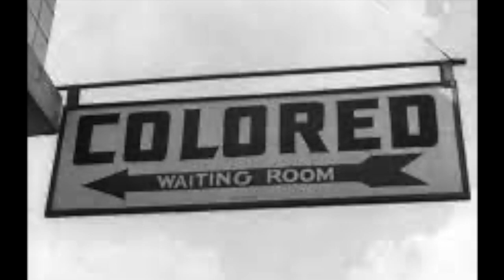Could they be bringing back segregation video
This is a video of my song about the outrageous Supreme Court decision to overturn Roe vs Wade. If you like it let me know and check out my album "Searching For Me" on bandcamp.

 COULD THEY BE BRINGING BACK SEGREGATION

There’s something broken in the U.S.A.
they’re stealing their women’s rights away
the holy rollers on the Supreme Court
they’re banning a woman’s right to abort
They talk of freedom from the state
but not for anyone that they hate
they want to have a god fearing nation

Hey Clarence Thomas don’t you take a drink there
it’s whites only so you better beware
get your fat ass to the back of the bus
you ain’t never gonna look like one of us

Their confirmation hearings were a joke
they lied with every word they spoke
now that they’re in they sing a different song
they were gonna gut Roe-Wade all along
A woman’s body is her own
choices about it are hers alone
they used to lynch you for recreation

we’re gonna take your voting rights away
don’t bother showing up on election day
They’re just a bunch of little dictators
they’re all mean spirited women haters
we’re gonna rise up you’re in for a shock
we’re never gonna let you turn back the clock oh no
 we’re never gonna let you turn back the clock

Lyrics and music by Paul McEwan. 2022